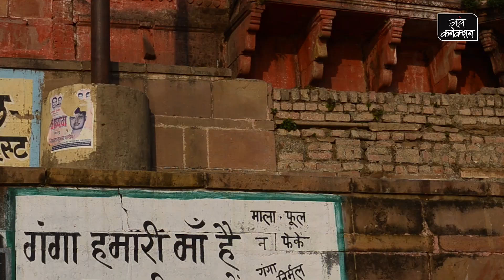PM MODI अगर इन मल्लाहों की सुनें तो साफ हो सकती है गंगा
प्रधानमंत्री नरेंद्र मोदी की लोकसभा सीट वाराणसी जिसकी चर्चा सबसे ज्यादा है, गंगा सफाई को लेकर बड़ी-बड़ी बातें होती हैं। इस पर हमने कई नाविकों से जानना चाहा कि पिछले कुछ वर्षों में गंगा कितनी साफ हुई।

रिपोर्ट - मनीष मिश्रा